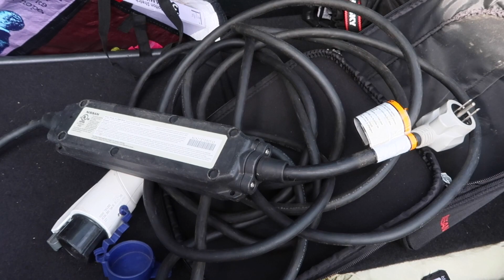Why a USED Nissan Leaf Electric Vehicle Makes a Great Second Car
A used Nissan Leaf is an affordable Electic car and a great entry point into electric vehicles. If you are a household with 2 cars, why not swap one out with an affordable, cheap to run and convenient EV. If you're interested and going electric, but are afraid of the range anxiety amd charging, I'll show how sensible it can be to add a used Nissan Leaf as a second vehicle in your home.

Suggested video regarding electric cars and the environment:
Are Electric Cars Worse For The Environment? Myth Busted

I only scratch the surface in this video. I will be adding more introduction to electric vehicles videos soon, including how to buy a used nissan leaf, how to travel with an EV, charging basics, longer range EVs and more. I recognize that there are some barriers to EV adoption and most are just lack of information and understanding on how to use this new technology.